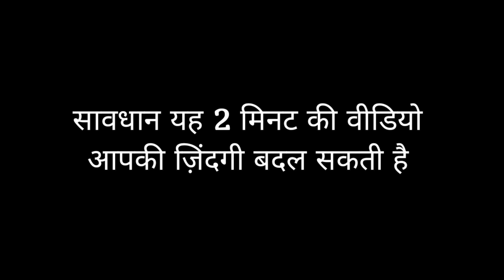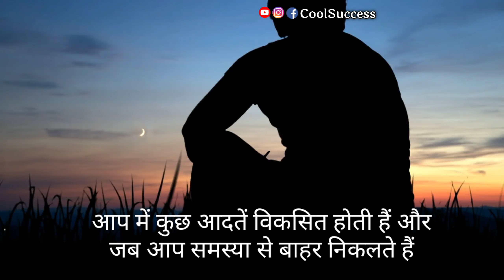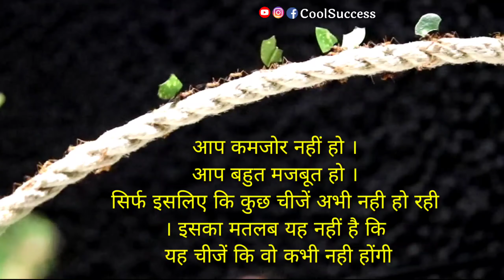समय बर्बाद मत कर | this Video will change your life | Powerful Motivational Video in Hindi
● जो सपने देखते है और उन्हें पूरा करने की कीमत
चुकाने को तैयार रहते हैं, वो वही लोग है जो सफल होते हैं।

● खुद पर विश्वास करें !
आप कर सकते हैं !

My Introduction
मेरा नाम Mohammad IMRAN है मै आप सभी का मेरे YouTube Channel मे दिल से स्वागत करता हूँ मेरा सपना है  उन सभी  लोगो को मदद करना जो सपना तो देखते हैं  लेकिन पूरा नही कर पाते, जिंदगी मे कुछ करना तो चाहते हैं  पर कर नही पाते, उनका साथ देना ही मेरी जिंदगी की खुशी है!  मकसद है

Students Motivational Speech
Student Motivational Video For Success
Student Motivational Hindi
Motivational Video
Educational Video
Inspirational Video
Motivational Speech For Students study motivational video in hindi
Motivational Video For Students to study Very hard
How to top exam
Padhai kaise kre

Motivational video
Pyaar aur career
Love motivational video
Motivational speech
Sandeep maheshwari
Sanaki Motivation
Jeetfix
Technical guru

IAS motivation
IPS motivation
UPSC motivation
Best IAS motivational video
Best IPS motivational video
Best study motivational video
Interview related motivational video

How to face with difficult situation in your life.
How to stay motivate for always time.
How should be struggle in hole life.
How to improve mistakes your life,
A great Messages for every Students,
Learn How to achieve Goal in Life,
Importance of Goals in Life,